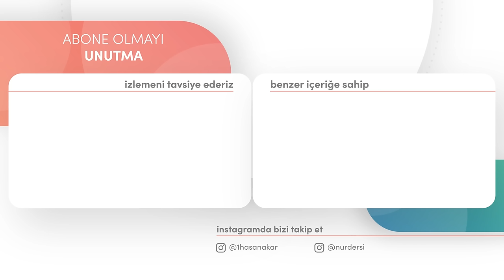HAKKINA KANAAT ET! | MÜHİM PARÇALAR -1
00:00 İktisad sırf dışsal değil
02:00 mukaddesat feda ediliyor
03:20 israf kanaatı kaldırır
06:45 düzelemiyorum
08:30 dualar kabul olmaz (filistin)
13:08 hakkına kanaat et
20:20 şeyhlik
24:46 kim demiş kardeşim! (kapat pencereni)
28:06 hareketin dine mal oluyor
32:16 vahdet ve ittihad bozulsa
38:38 meşveret ölçüleri
43:31 ciddi ve samimi